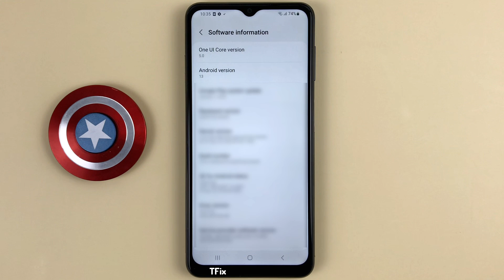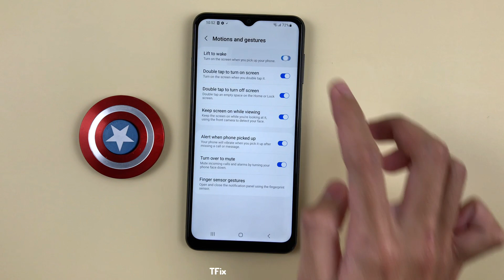Lift to wake on Samsung A04s Android 13